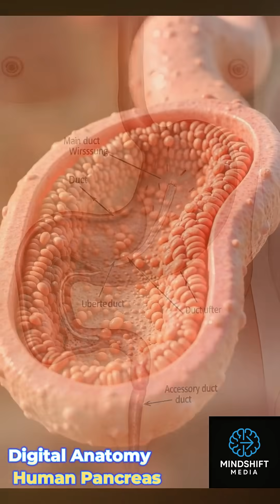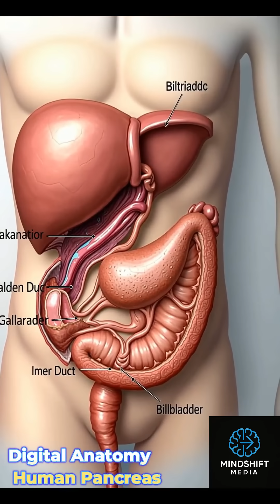Digital Anatomy Human Pancreas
Welcome to MindShift Media’s Human Anatomy Learning Series!

Are you a student of Science, Medical, or Paramedical courses?
Looking for a simple, visual, and complete way to understand human anatomy?

This series is created especially for you!

👉 In this video, we break down complex anatomical structures into easy-to-understand visuals and step-by-step explanations. Whether you're preparing for exams like NEET, MBBS, B.Sc Nursing, Physiotherapy, or any Health Science course — this is your go-to learning companion.

Basic anatomical terms and positions

Organs, Bones, Muscles, Systems, and more

Clear visuals and simplified teaching

🎓 MindShift Media – Learning Made Visual. Learning Made Easy.